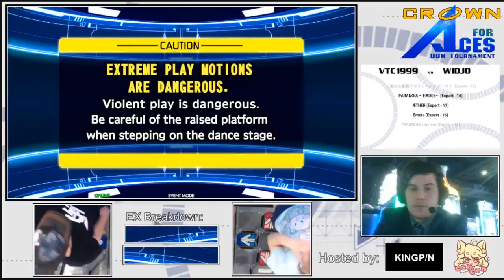Crown for Aces Losers Semi Final VTC1999 VS WIDJO